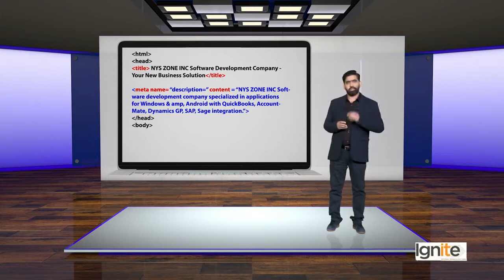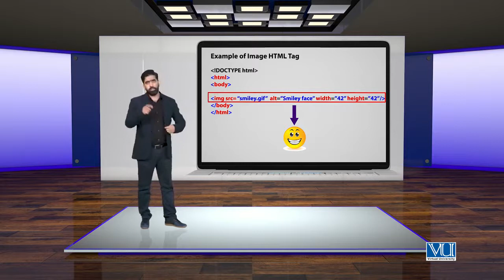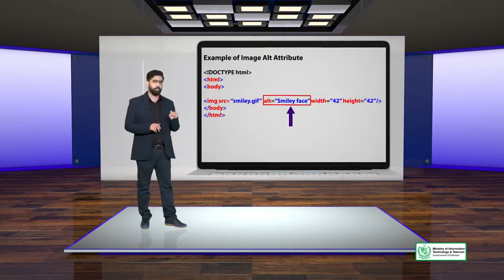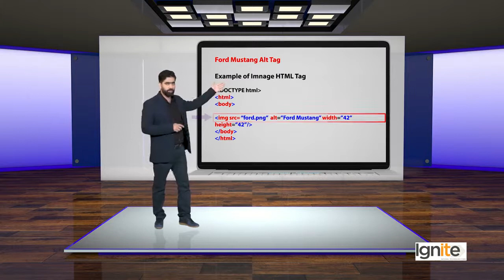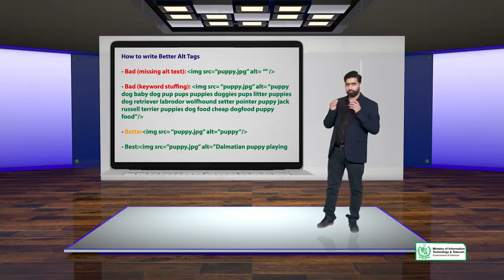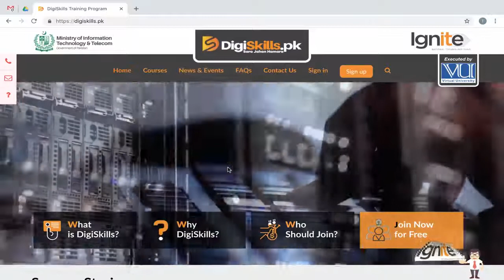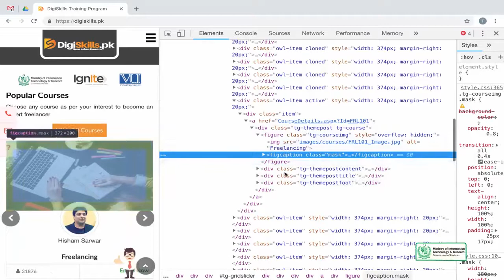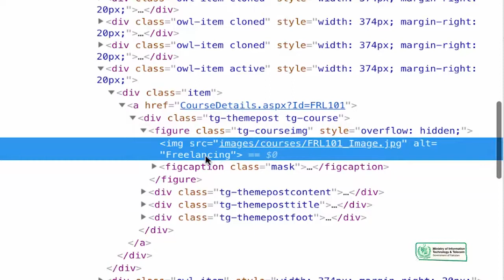SEO On page Optimization | Image SEO ALT Tags for Images